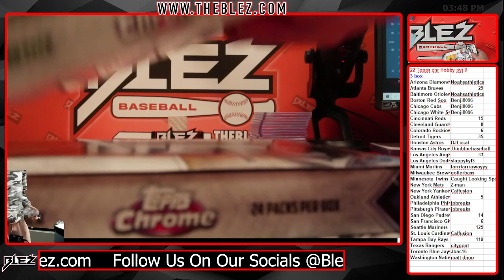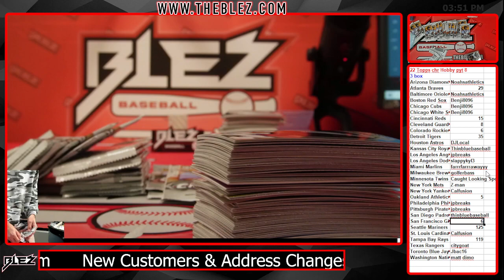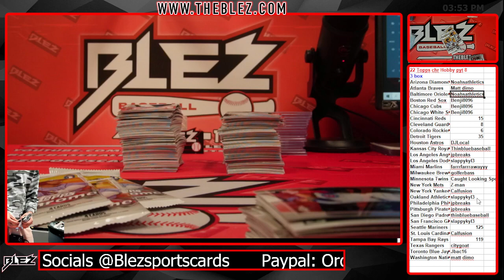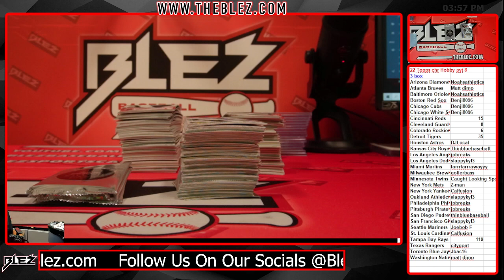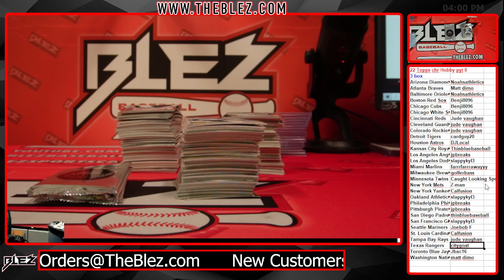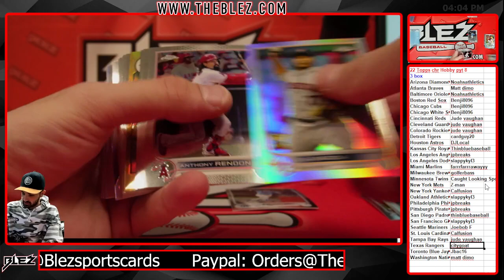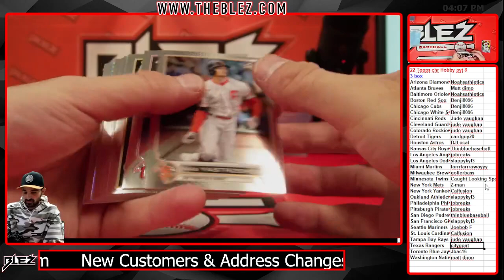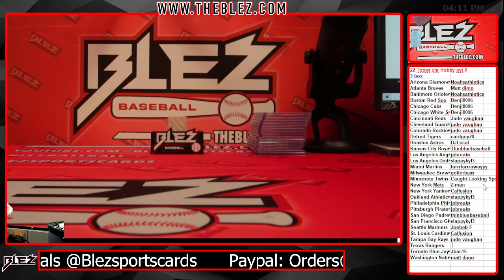2022 topps chrome hobby 3 box pyt 8